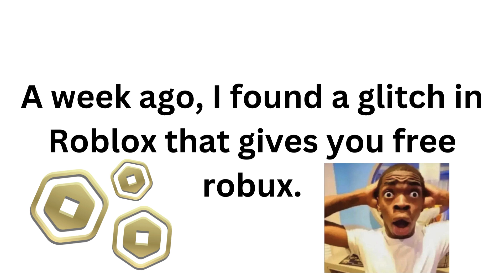How To Get Free Robux! (for real this time)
I know I made another video saying that you could get free robux (That was a clickbait). But it's the real deal this time.